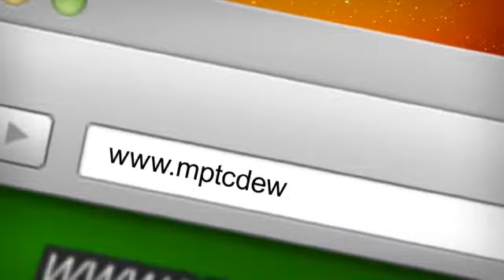Remo D'souza Sir (Famous Choreographer & Director ) talked about MPTC. Madhya Pradesh talent camp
Remo D'souza Sir (Famous Choreographer & Director ) talked about
MPTC. Madhya Pradesh talent camp.  DEWAS.  3 days free workshop of dance acting and modeling. Join now 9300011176.